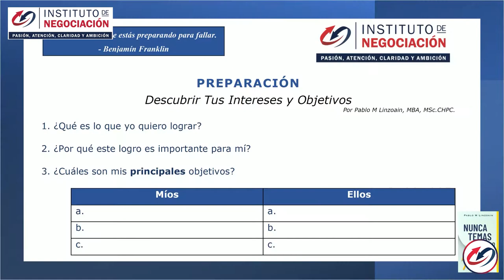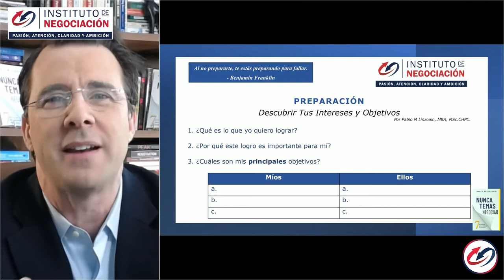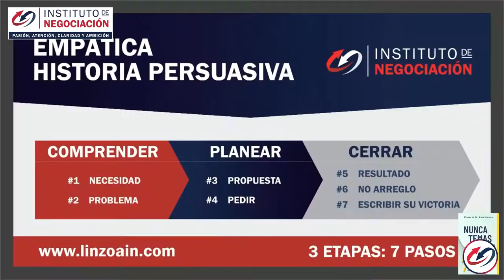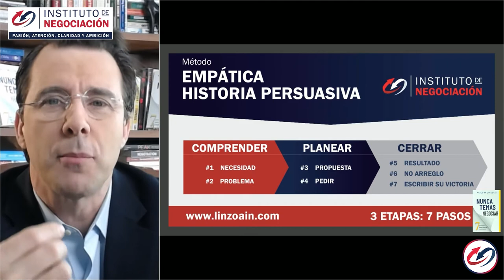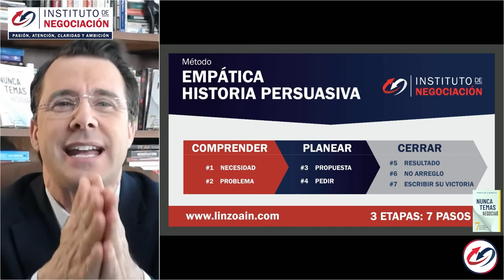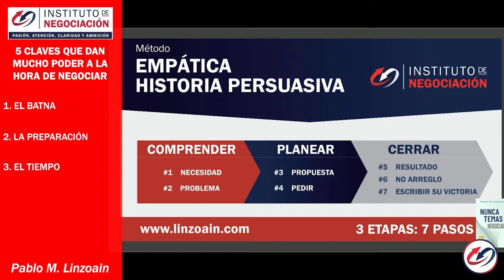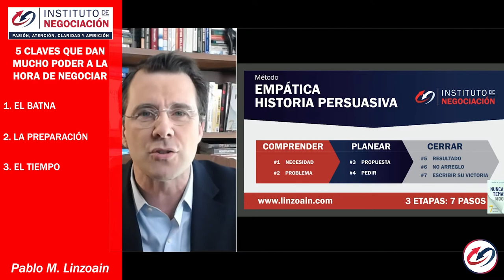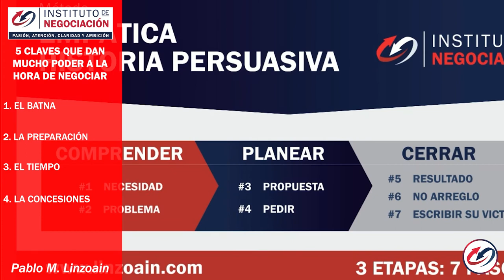5 Claves Que Dan Poder A La Hora De Negociar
👉🏻 El destacado experto internacional en negociación, Pablo M. Linzoain, muestra 5 Claves Que Dan Poder A La Hora De Negociar

5 Claves Que Dan Poder A La Hora De Negociar